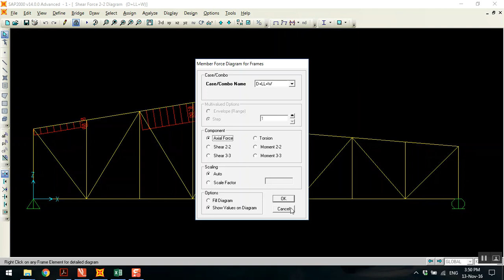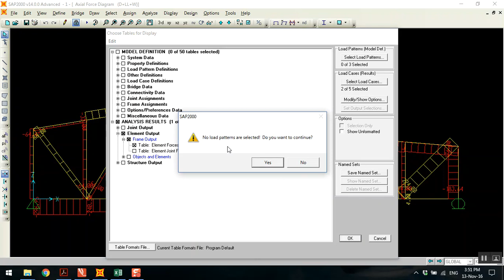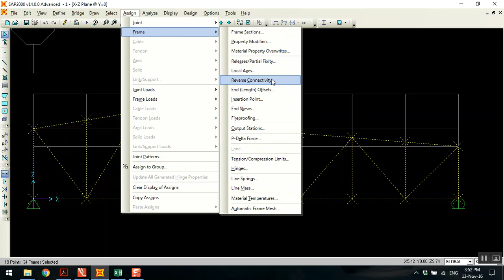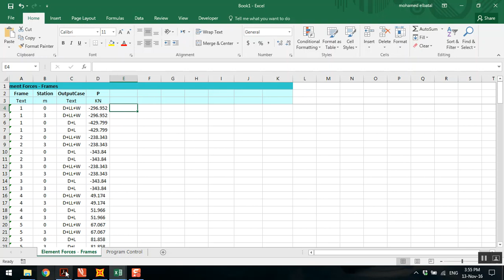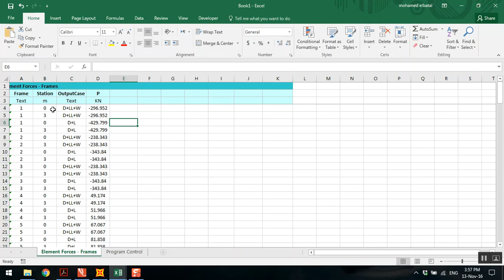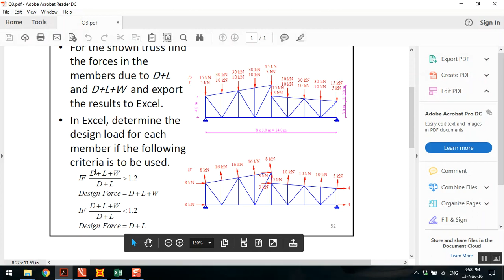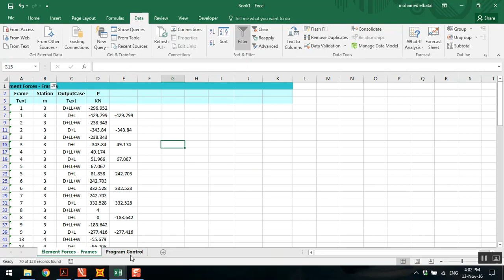Y2 SAP Video 4 Truss Part two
SAP Video 4 Truss Part two